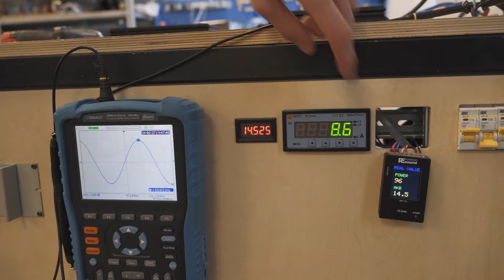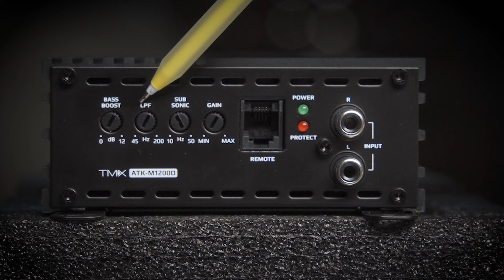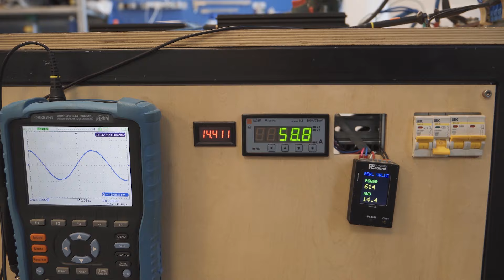Новый бренд усилителей в автозвуке Tonemix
Рассмотрим новый бренд Tonemix. На данный момент, самое интересное - это четырех канальный усилитель Tonemix ATK-F150D, моноблок Tonemix ATK-M1200D, моноблок Tonemix ATK-M750D.
Мы рассказываем какая цена усилителя, что входит в комплект к моноблокам, смотрим терминалы и фильтра.
Кстати, на счет фильтра... Как вам фильтр HPF и LPF на 4х канальном усилители? Напишите в комментариях
Еще мы сделали замер усилителя и моноблока М750Д. Посмотрите какую мощность отдал моноблок в 1Ом и сколько показал Ф150Д ))

пишите нам личные сообщения Вконтакте